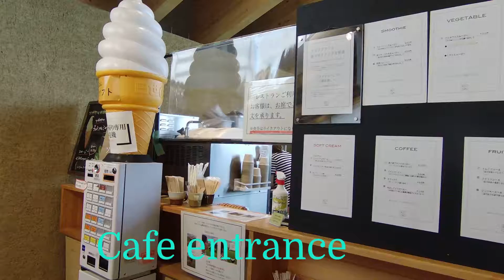Japan, Michi no eki Mashiko 道の駅ましこ Walking tour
A walking tour in Michi no eki Mashiko, located in Mashiko machi, Tochigi Prefecture. Roadside station and farmer's market.